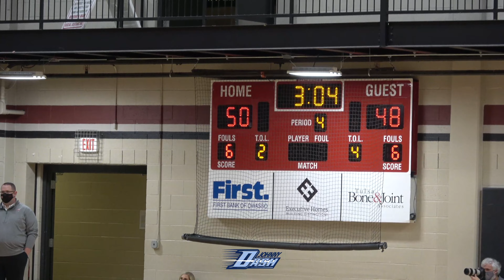Broken Arrow Tigers v Owasso Rams | 2021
#10 The Broken Arrow Tigers travel to face the #5 Owasso Rams in a regular season matchup.